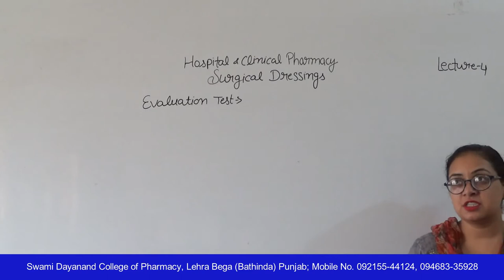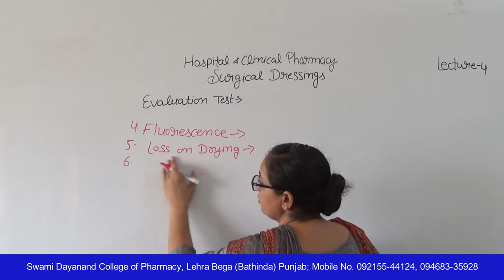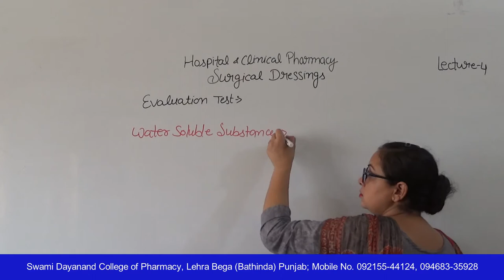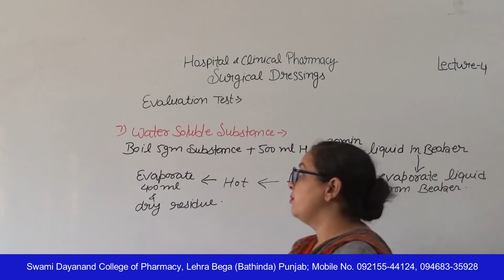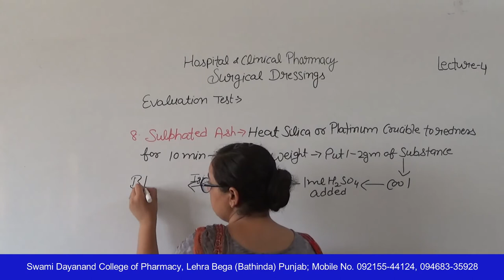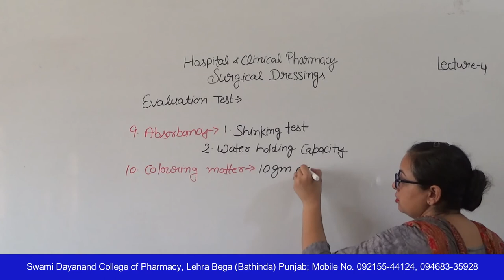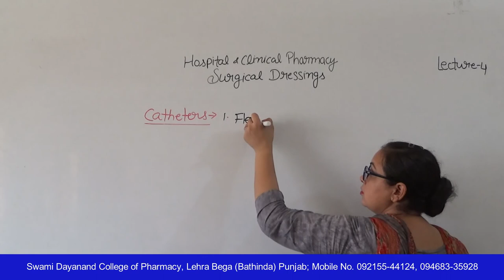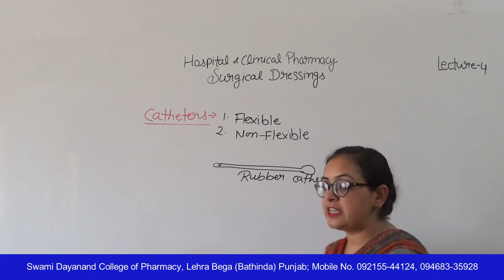HCP; Surgical Dressings, Lecture 04 HD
Name of Course : Diploma in Pharmacy
Class : Second Year
Subject Name : Hospital and Clinical Pharmacy
Topic : Surgical Dressings